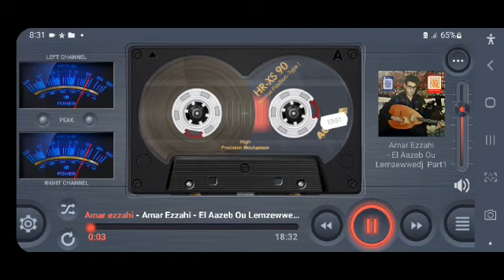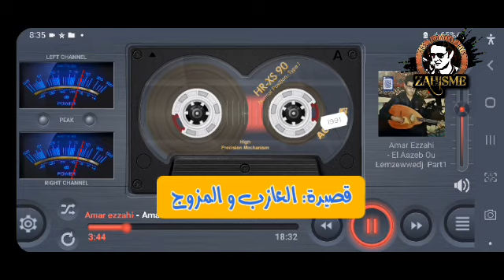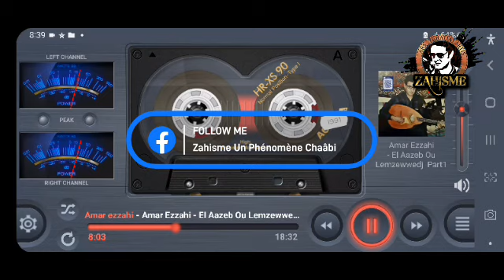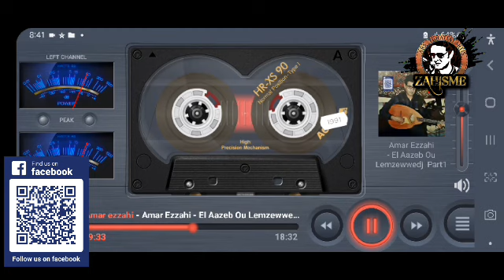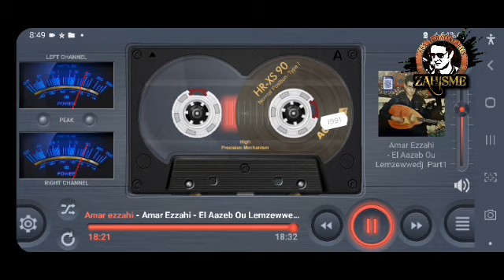Amar Ezzahi - El Aazeb Ou Lemzewwedj Part1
قصيدة العازب و المزوج
الشيخ مصطفى بن ديمراد

سبحان الله رات عيني
في نهار اليوم يا كرام
قدامي صار شي خصام
بين العازب و المزوج
كي عادو فالملاومة